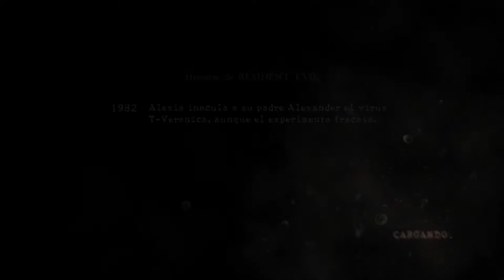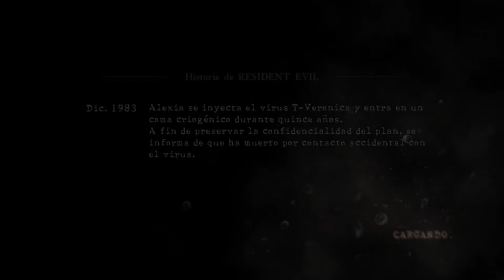Resident Evil 5 Evasión a la Desesperada Dificultad Profesional (Jill Valentine)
gente aqui lo dejo la dificultad del juego resident evil 5 Evasión a la Desesperada Dificultad - Profesional  - Jill Valentine saludos para todos